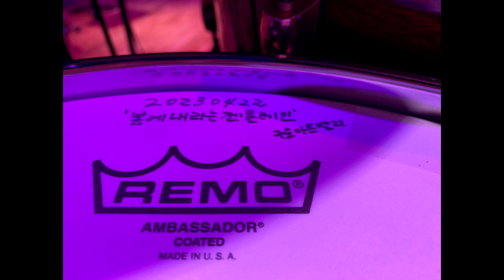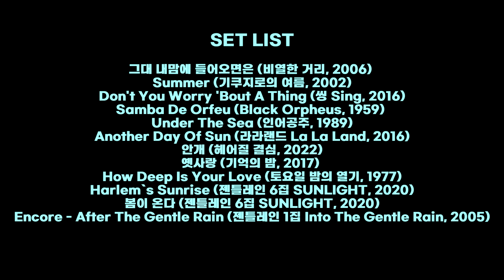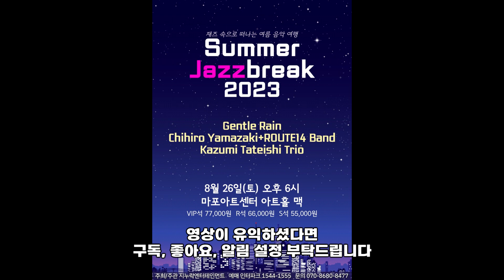2023 봄에 내리는 젠틀레인 콘서트 후기 - Gentle Rain in Spring Concert review / 재즈드러머 서덕원 Dukwon Seo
2023 봄에 내리는 젠틀레인 콘서트 후기입니다.

재즈 트리오 젠틀레인 (Gentle Rain) :
서덕원 Dukwon Seo (드럼)
김호철 Hocheol Kim (콘트라베이스)
최한글 Corean Choi (피아노)

This Performance was recorded in April 22, 2023, at Guroartsvalley, Seoul, Korea.
Record & Mix - Hyowon Lee

Dukwon Seo is the Drummer, Leader & Producer of jazz trio "Gentle Rain".
Pearl Drums, Zildjian Cymbals & Vic Firth Sticks Artist.

Mastering, Video Production & Edit - Dukwon Seo

[ Gear Setup ]

Pearl Reference Pure Drumset
Pearl Demon Direct Drive Pedal & Vic Firth Felt Beater(Radial)

Vic Firth AJ2 Dukwon Seo Signature Sticks
Vic Firth Heritage, Split & RE-MIX Brushes

Remo Drumheads

Roland RH-300V V-Drums Headphone
Zildjian Professional In-Ear Monitors

Zildjian Cymbals : K Constantinople, K Zildjian, K Zildjian Cluster, K Custom & A Zildjian Cymbals
 - 13" K Hi-hats
 - 18" K Constantinople Crash
 - 10" K Splash
 - 12" K Splash
 - 8" K Custom Dark Splash
 - 20" K Constantinople Medium Thin Ride, Low
 - 17" K Cluster Crash Prototype
 - 6" A Custom Splash
 - 22" K Custom Left Side Ride with 3 Rivets (discontinued)